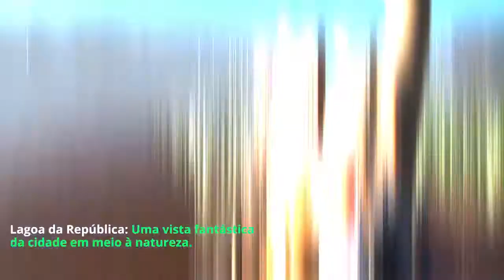By Night Paraguai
Ciudad del Este (Paraguai) de outro ângulo. Uma experiência cultural e gastronômica.